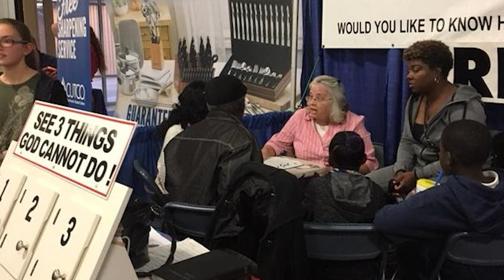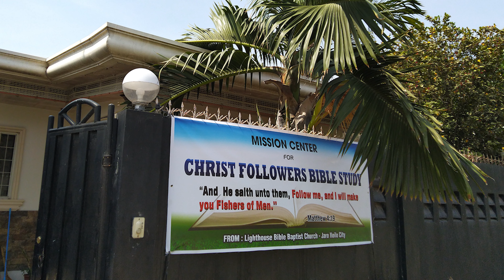Missionary Spotlight - July